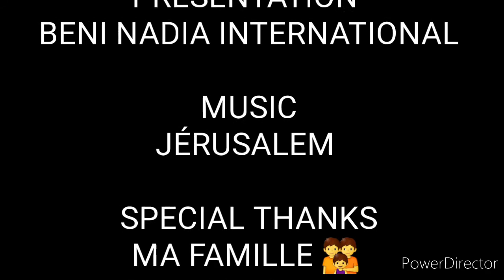GOMMAGE VISAGE DE JEUNE DE ŒUFS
ABONNÉZ VOUS SUR VOTRE CHAÎNE MASSIVEMENT 👏👏👏👏👏👏👏👏👏